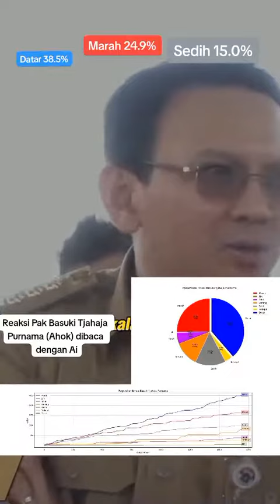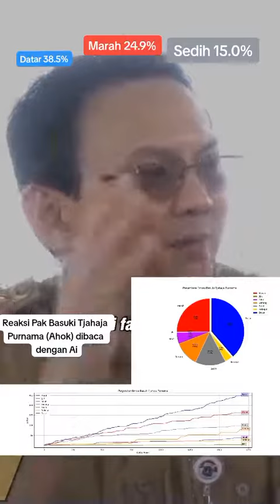Reaksi Bapak Basuki Tjahaja Purnama (Ahok) dibaca menggunakan Ai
Reaksi Bapak Basuki Tjahaja Purnama (Ahok) dibaca menggunakan Ai  Artificial Intelligence (ini sepertinya video lama ya gaes)

Ahok bantah Anies soal Pendidikan di Jakarta kalah dengan Jogja